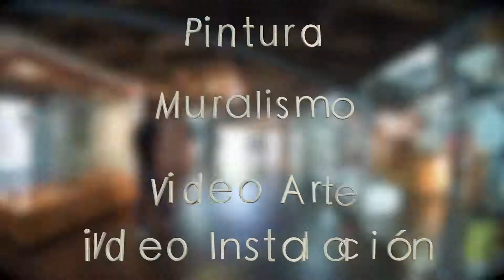Bienal del Sur II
Cápsula informativa sobre la edición 2017 de la Bienal del Sur Pueblos en Resistencia, promovida por el Institudo de las Artes de la Imagen y el Espacio IARTES.